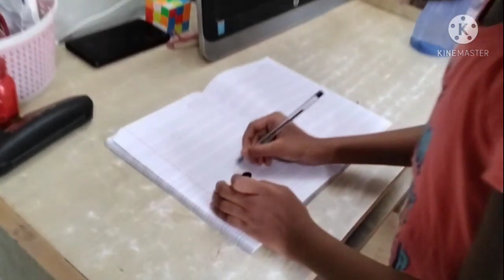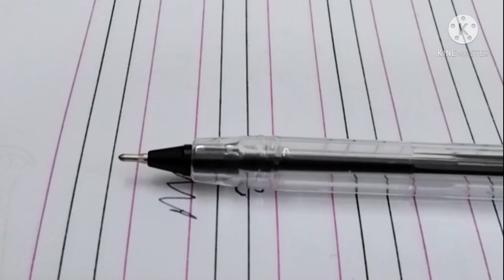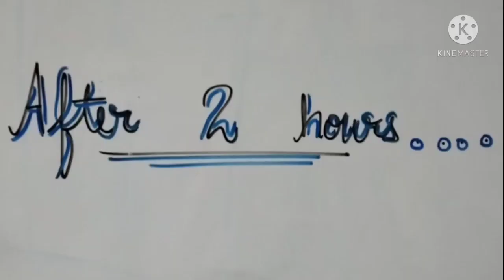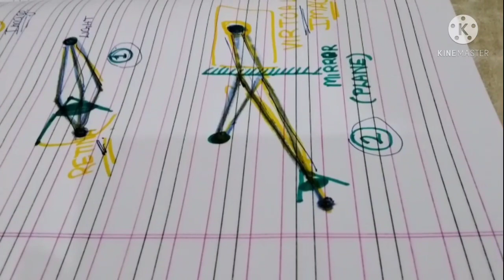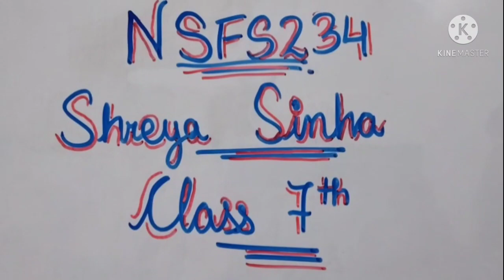National Star Film (NSFS234)